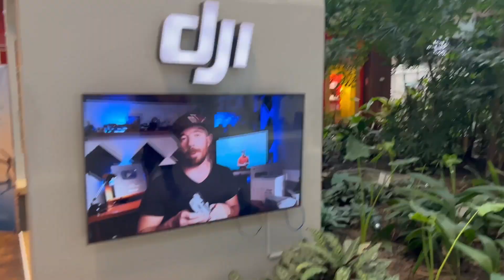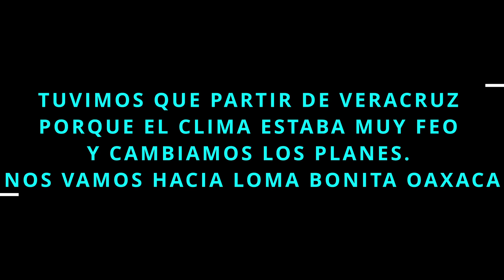VERACRUZ, MEXICO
Aquí nos agarró la lluvia en Veracruz, pero nos las pasamos agradable los días que estuvimos.